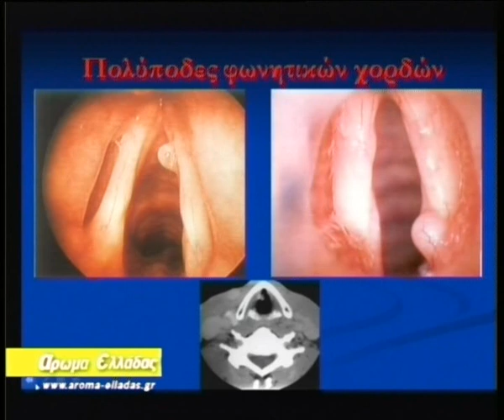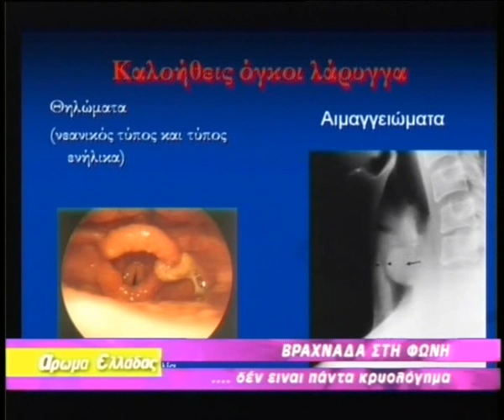ΒΡΑΓΧΟΣ ΦΩΝΗΣ (πολύποδες και όγκοι λάρυγγα)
Συνεντευξη στην εκπομπή Άρωμα Ελλάδας  για το βράγχος φωνής, τους πολύποδες και άλλους όγκους λάρυγγα.
ΩΡΛ Χειρουργός Μοιρέας Γιώργος.
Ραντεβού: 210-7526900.